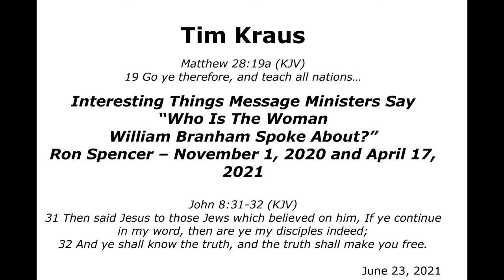Ron Spencer - Who Is The Woman?? November 1, 2020 and April 17, 2021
Video Clip #1 Ron Spencer November 1, 2020:
q8IkQPtXCpRNe7NIsWswQpgwBU/view?usp=sharing

F/view?usp=sharing

2JgMn6BEPqE1eAZxstm/view?usp=sharing

title=Rise_of_a_Woman_in_America